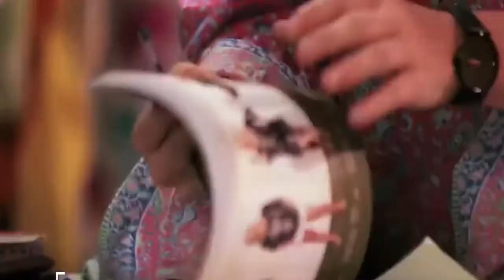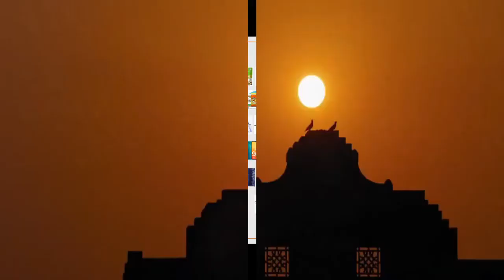Great India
World Tourist Places Tours & Travel Videos